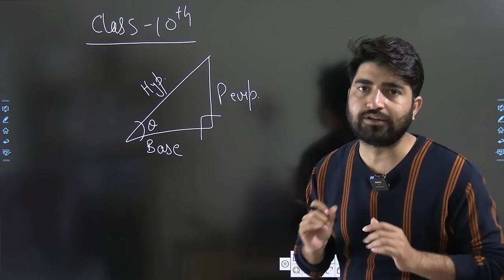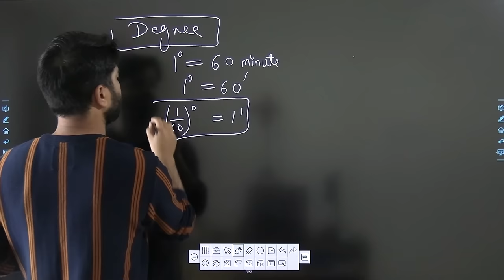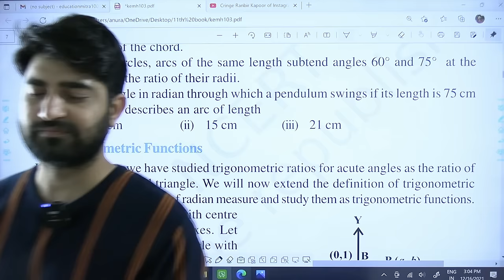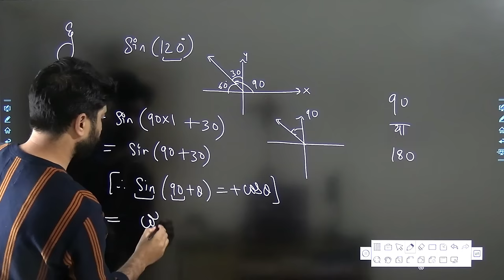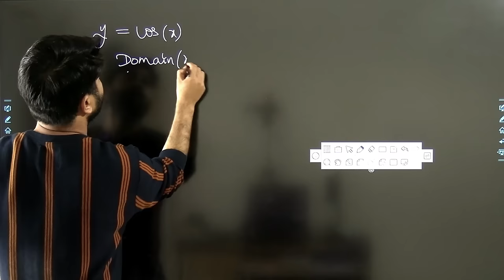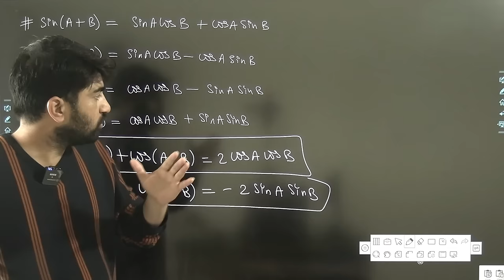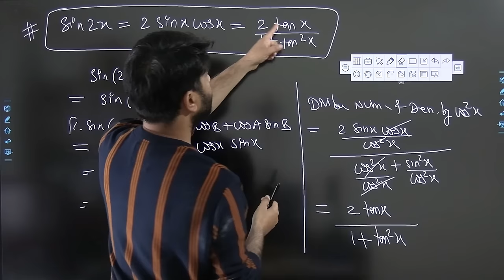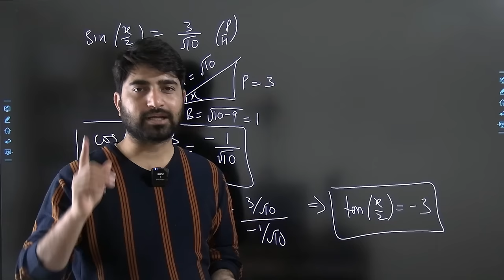Trigonometric functions class 11 Maths Chapter 3 | Full Chapter | One Shot | Session 2024-25 | 2025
I have covered all the topics ,formulas and questions of this chapter in this video , All the students are advised to  keep practicing along with reading from this video. This video is very important from the point of view of both 11th and 12th classes. Students can download the  Class notes of this video using google drive link

You Can join my paid live Interactive ZOOM  Classes of Mathematics
 (Class 10, 11, 12 , CA FOUNDATION ,B.com (P/H))
App - ShreeRam EduMitra

English and Circular System of angle measurement
How to convert degree into radians
Signs of Trigonometric Functions in Different Quadrants
Compound angle formulas
Double angle formulas
triple angle formulas
most important questions of Ncert
Ncert Miscellaneous